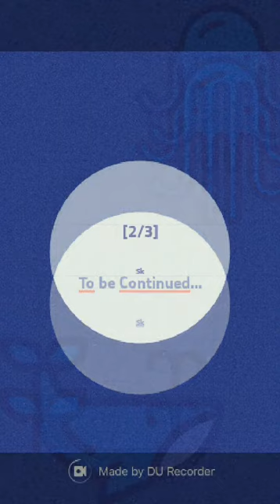Danmaku Death Stupid Gameplay #3 ~ La lechuga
Hola gente 🐥 Les presento el tercer capítulo del juego para Android Danmaku Death. Hoy Reimu Chan y yo haremos frente a más Moàis, lechugas y todo tipo de estúpidos enemigos. Que lo disfruten.

Danmaku es un juego muy emocionante, nacido en Japón. Es también conocido como "Barrage" , "Cortina de fuego" o "Bullet Hell"

Muchas balas te atacarán. El objetivo es evitar todo y destruir al enemigo.

* JakiganicSystem // PEGI 3 // Arcade // 19,16 Mb

* Gameplay del juego Danmaku Death. Disponible gratis en Play Store